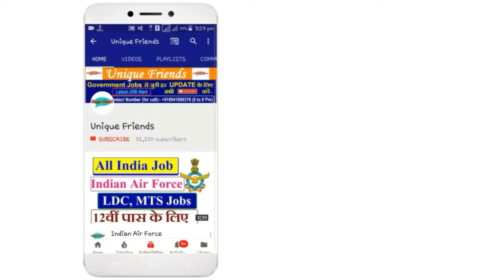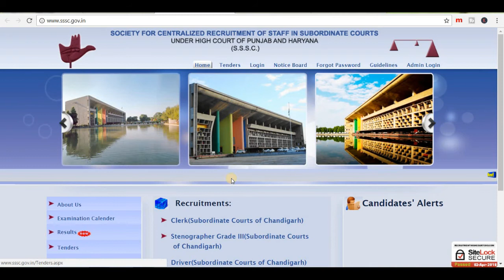हाई कोर्ट में निकली भर्ती 2018 | All India Job | Male Female | Sarkari Naukri | Govt Job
Punjab Haryana Subordinate Court Recruitment 2018, Punjab & Haryana High Court Vacancy Notification Recruitment 2018

Thanks !!